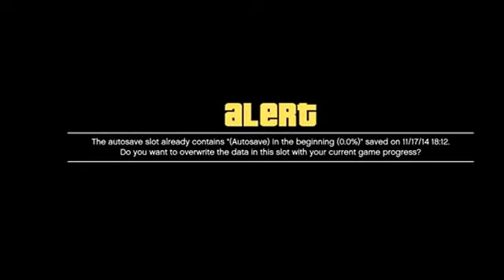Grand Theft Auto 5 GTA 5 Walkthrough Gameplay Part 1 Next Gen PS4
Grand Theft Auto 5 / GTA 5 Walkthrough Gameplay Part 1 for Next Gen PS4 and Xbox One includes Story Mission 1: Franklin and Lamar of the Single Player. This Grand Theft Auto 5 / GTA 5 Gameplay Walkthrough will include a Review, Funny Moments, Next Gen, First Person and DLC and the Ending.

Grand Theft Auto V (also known as Grand Theft Auto Five, GTA 5 or GTA V) is a video game developed by Rockstar North. It is the fifteenth installment in the Grand Theft Auto series and the successor of Grand Theft Auto IV. The original edition was released on September 17th, 2013 for the Xbox 360 and PlayStation 3. An enhanced edition was released for both Xbox One and PlayStation 4 on November 18th 2014.